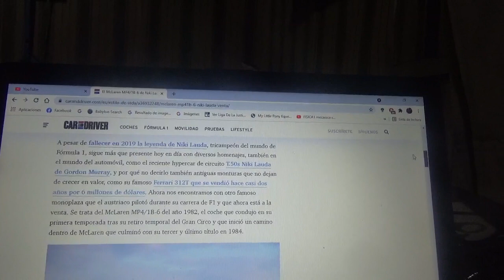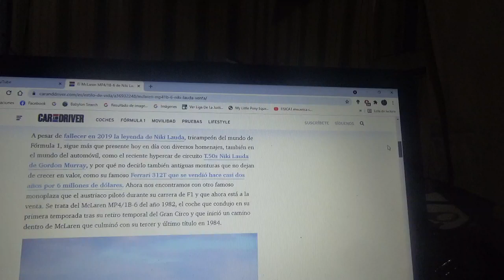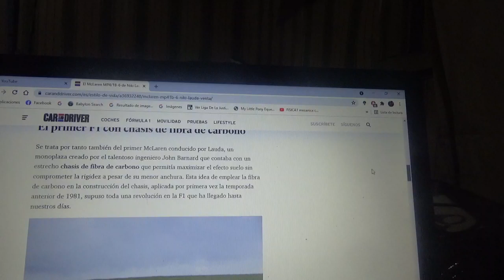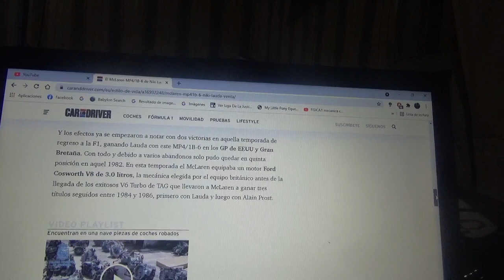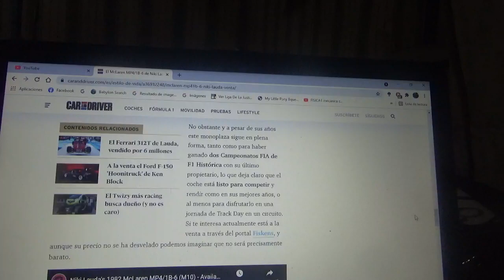A la venta el F1 Mclaren MP4/1B-6 de Niki Lauda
En este vídeo les menciono este ejemplar del primer coche Fórmula 1 fabricado con fibra de carbono de la historia con el cual el legendario corredor austriaco Niki Lauda consiguió en aquella Temporada 1982 2 triunfos antes de lograr su 3er y último campeonato mundial en la Temporada 1984